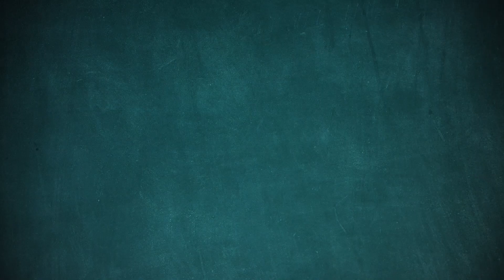理事長所信【2023年 町田青年会議所 第56代理事長 神永矩誠】JCってなんだ？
JCってなんだ？「理事長所信編」

単年度制という組織制度を取っている青年会議所において理事長所信とはその年、一年間の会議所の方針を指し示す発表の場。
神永矩誠理事長が指し示す町田青年会議所の2023年度の方針とは……
青年会議所においては非常に重要な式典となります。

2023年度町田青年会議所神永理事長が日頃伝え続けているメッセージ。

【JCってなんだ？】

おすすすめ動画

JCってなんだ？【PV】まちだの未来づくりを共に！【JCI MACHIDA】町田青年会議所

一般社団法人町田青年会議所
オフィシャルホームページ